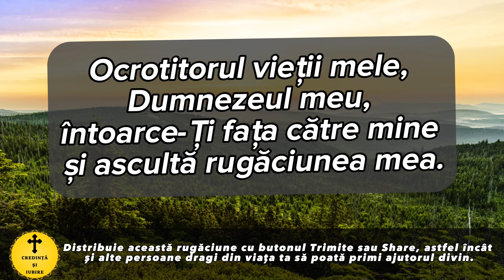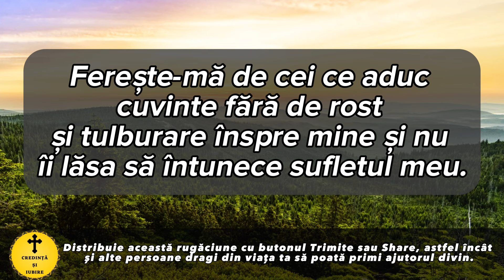Rugaciunea Zilei De Luni 29 Iulie 2024 – Rugaciune Scurta Si Puternica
Roagă-te neîncetat!